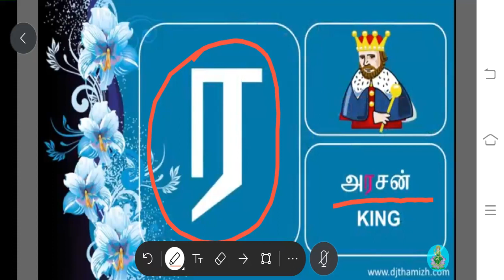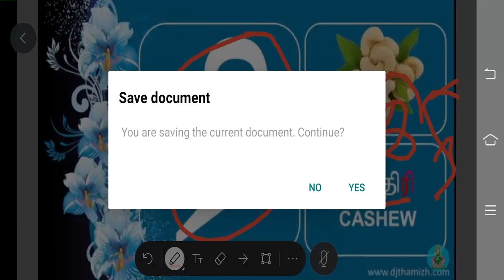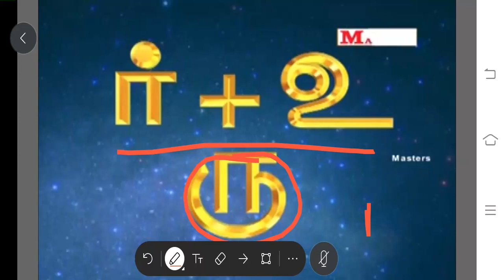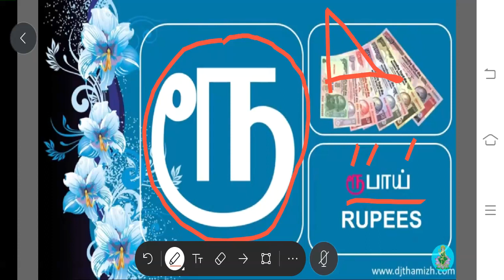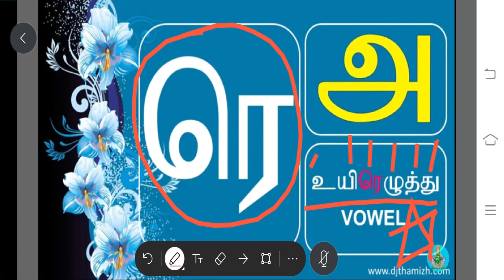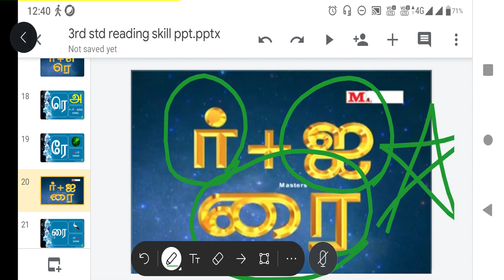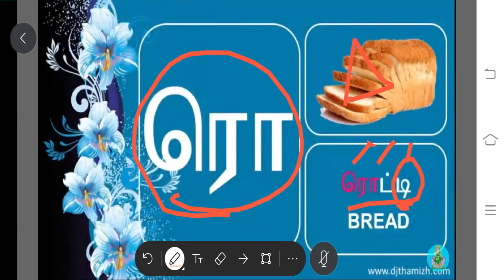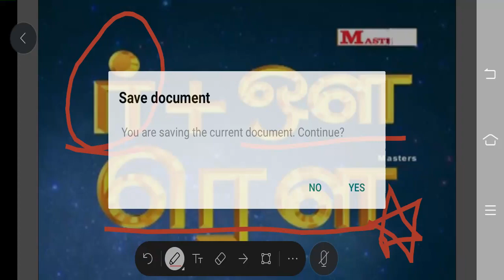TAMIL_3D_18AUG2020